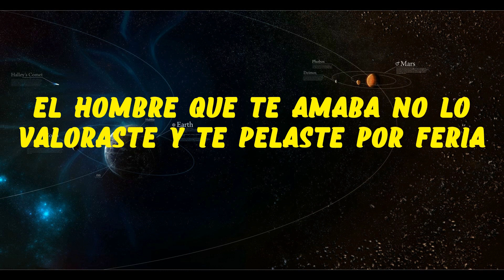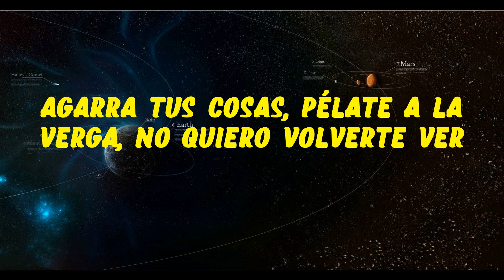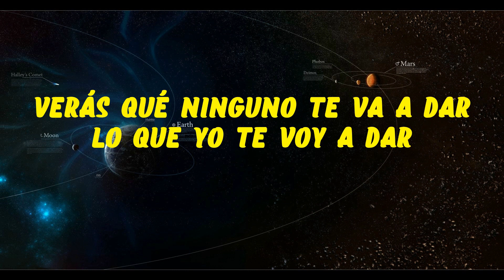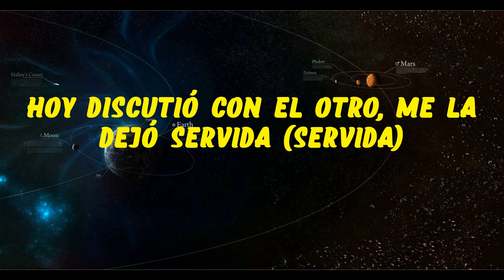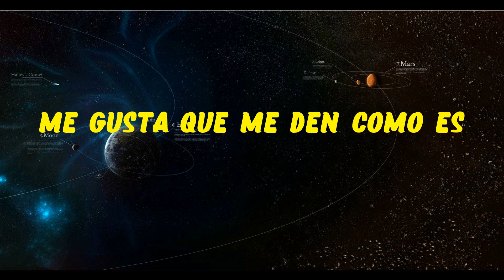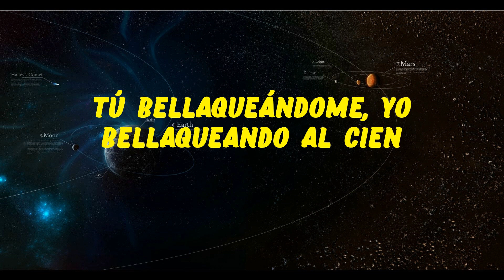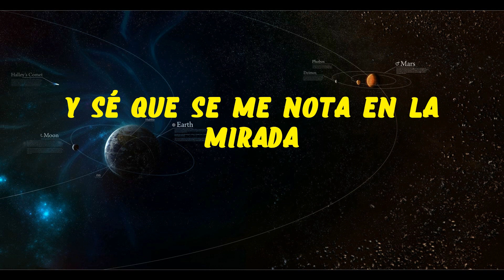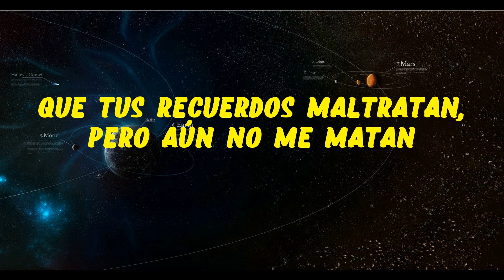Xavi - La Víctima (Letra/Lyrics)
Letra/Lyrics: Xavi - La Víctima

[Coro]
Ya pensé

[Interludio]
La víctima

[Coro]
Ya pensé

Ya pensé
Cometimos errores
La Víctima
La Victima